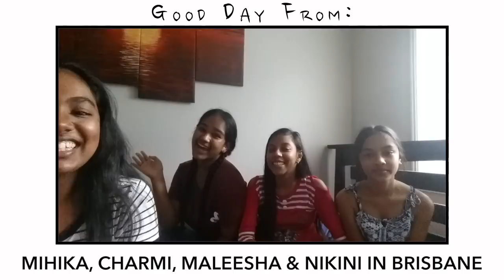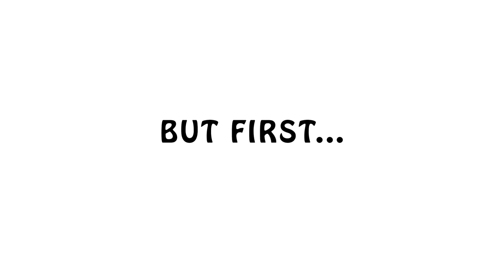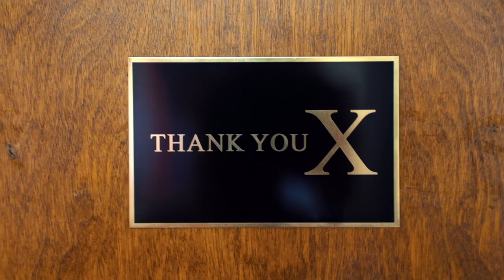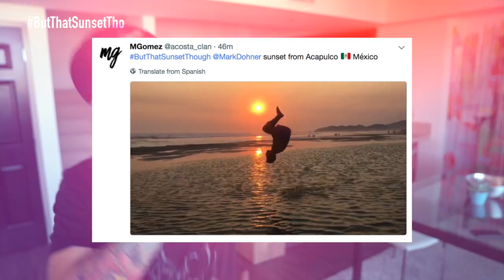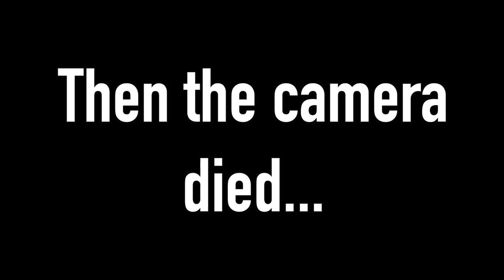a SERIOUS talk about...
I've been thinking about the future more, and I'm SO EXCITED!

FOLLOW THE BOIIIS:
JOHANNES: